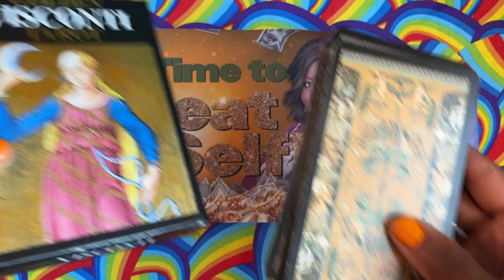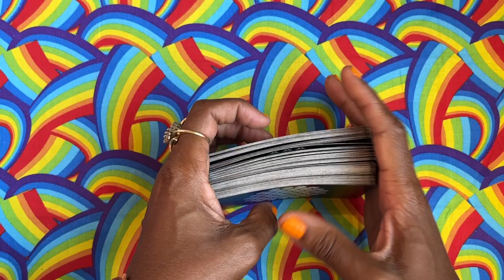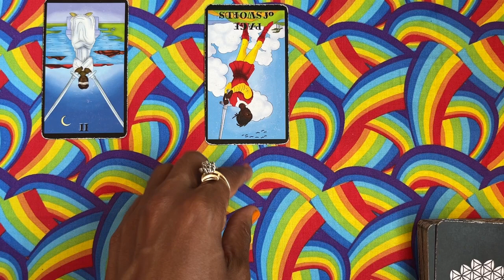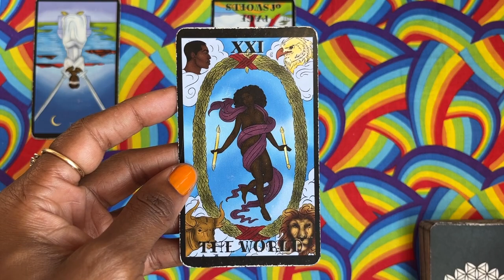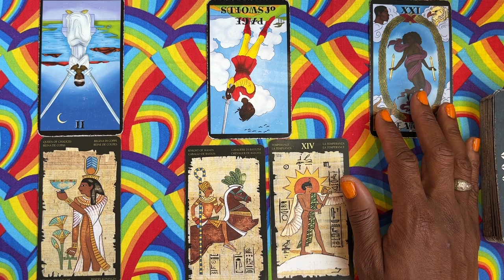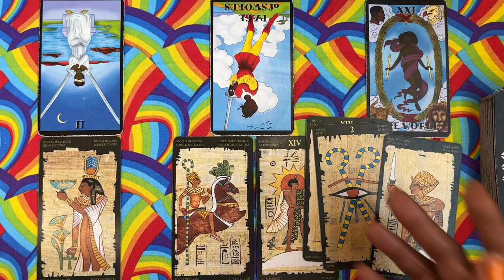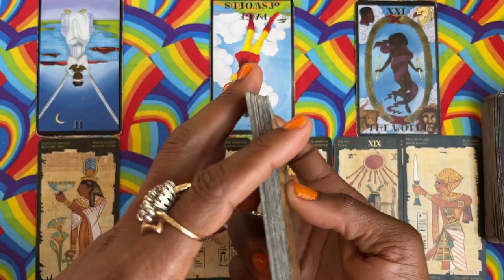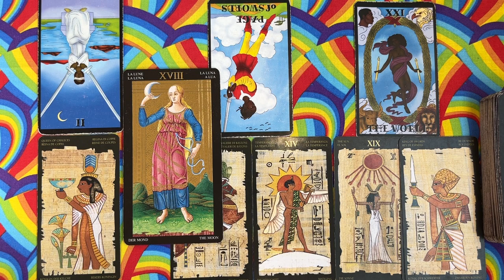Gemini Moon🍋 “The Truth Unlocks Your Treasure!✨ You’re Undeniable & Unforgettable To All.”👑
Thank you for everything you do.
Eye see what you have gone through and know that it is not in vain and your rewards are here for you. No one can keep you from what is meant and destined for you. The Most-High is the One, who is in all of us but no one on this Earth can play that role and be successful with negative intentions towards God’s creations.💯

⭐️In The Spotlight!🤩:

Ophiuchus Moon🤍🖤

🥸Ophiuchus  Definition:

1) the Serpent Bearer, a constellation on the celestial equator between Libra and Aquila.

2) a large constellation lying on the celestial equator between Hercules and Scorpius and containing the dark nebula, Ophiuchus Nebula

🥰Ophiuchus Moon:

THE MOON IN OPHIUCHUS:
NEPHTHYS, THE DARK

For the Ophiuchus, the Moon is probably the most important orb, and definitely may have more influence than the Sun. Likewise, women may be the role models and inspirations. With this placement in the chart, it represents the women in your life, who are being inspirational and providing emotional support. The circle of the Moon's transits is a woman's coven. Natives may dress in unisex or disguise themselves as members of the opposite sex. Individually or as a group, Ophiuchus practice mind control, thought transference, and group dynamics. The Moon makes the native a master at such manipulation. This is the Moon of the shaman, the female deity and healer that knows the secrets of life and death.

To have the Moon in Ophiuchus is to be in touch with the goddess, the female power of Isis and Nephthys, who were able to bring Osiris back from the dead (minus his penis). This connection is the most primitive part of our nature, our inner reptile power, which is primordial. The two sisters represent the two sides of the Moon. Ophiuchus, like the Moon, is both sides of the receptive element. She is life and death, but death is the side we never see, or want to. There's a good reason that Man has been scared of Ophiuchus for thousands of years, and still is to this day. This Moon has cycle-driven and hidden, but rampant, sexuality, and uses the forces of nature to control other people's minds. Yet this understanding of the titanic forces of the Universe does not translate as an awareness in reality. Ophiuchus shuns reality, normality, materialism, and will minimize the importance of objective conditions, instead depending on willpower, secrecy, and myth. Ophiuchus/Nephthys is a crisis manager and can save people from the edge.

I own zero rights to any of this music.
rc💋